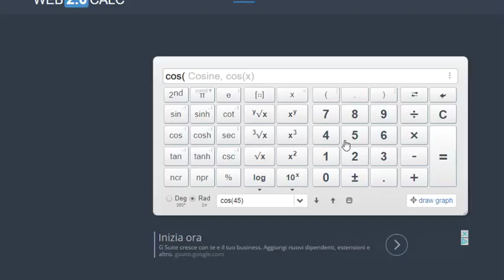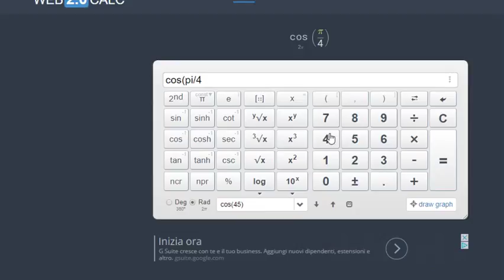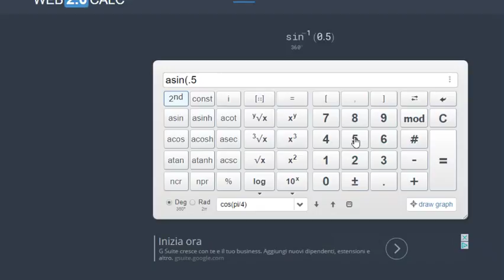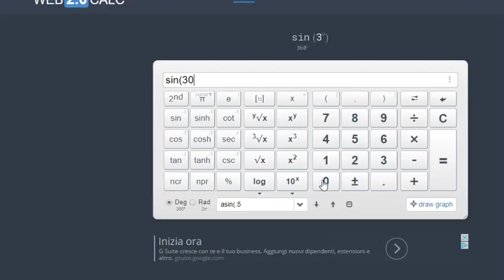uso calcolatrice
uso della calcolatrice per il calcolo delle funzioni trigonometriche